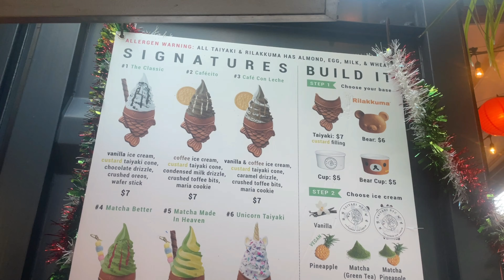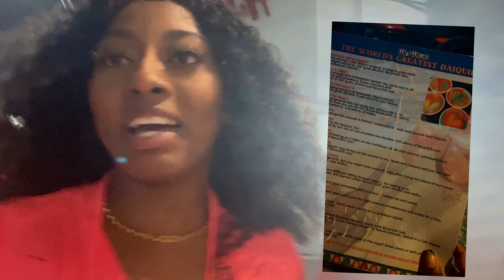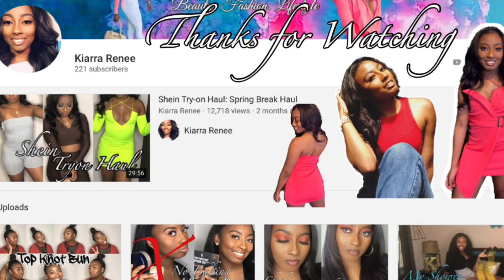Miami Travel Vlog 2022 | Boat, Jet skis, Art district & More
Thumbs up if you like LifeWithKi and if you would like to see me do more. This will be a travelvlog

Hey y’all!! Welcome to the Kiarrarenee family.
Whenever you come to my page I want you to know that this is a safe space. You can be as creative and authentic as you want to be. This is a judgment free zone where your ideas and suggestions are respected and accepted. A lot of people may not understand what makes you so different and that’s OK. You are more of  an acquired taste,  everybody’s not gonna just like you off jump 😉That’s fine because you need to feel comfortable being you and accepting yourself. And in this space you are going to be able to explore and create the person you wanna be. Be you!

❤️ Specs ❤️
- camera: iPhone 8plus
- I edit in Videoleap/iMovie